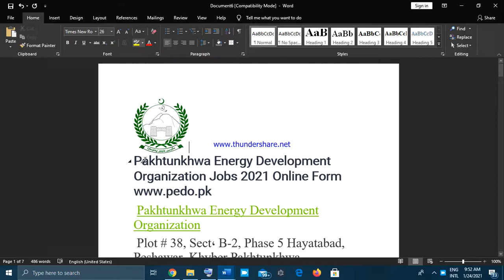Pakhtunkhwa Energy Development Organization Jobs 2021 Online Form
Pakhtunkhwa Energy Development Organization

 Plot # 38, Sect، B-2, Phase 5 Hayatabad, Peshawar, Khyber Pakhtunkhwa

 7 Vacancy

  Peshawar,
Last Date For Apply: February 10, 2021
Address: Director, Human Resource, Pakhtunkhwa Energy Development Organization (PEDO), Room No. 310, Sector 38/B-2, Phase-04, Hayatabad, Peshawar, Pakista